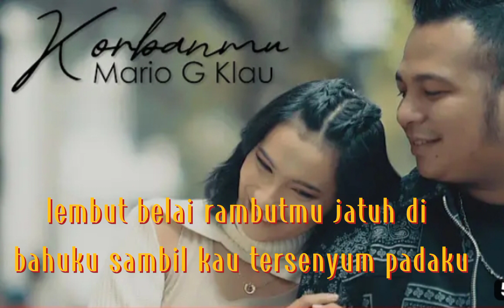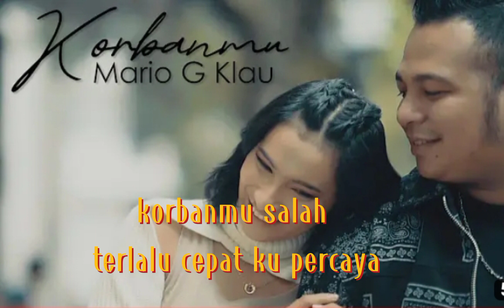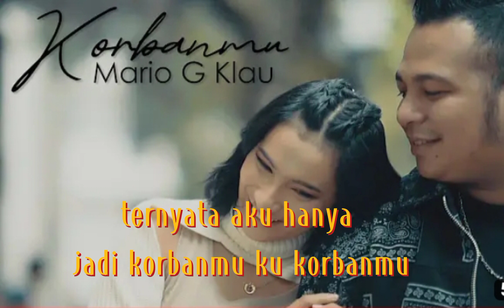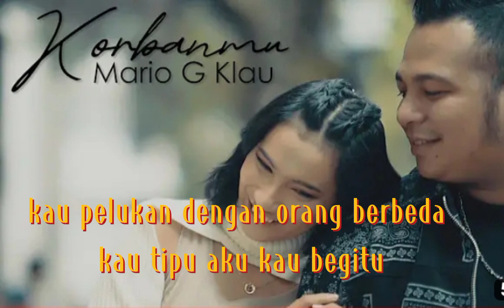Mario G Klau#Korbanmu#Lirik Lagu(official music video lirik)@athahirastori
Mario G Klau kembali merilis single terbaru KORBANMU pada 25 November 2022. Lagu ini menceritakan seseorang yang terlalu berharap lebih tetapi orang yang dicintainya hanya menganggap sebagai penghibur disaat merasa sedih atau galau. Yuk simak liriknya di bawah ini…